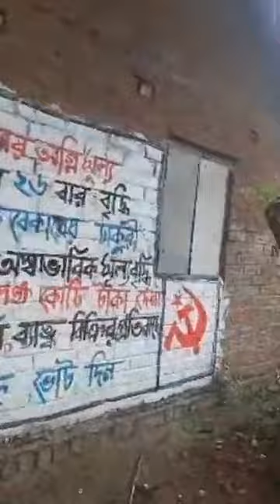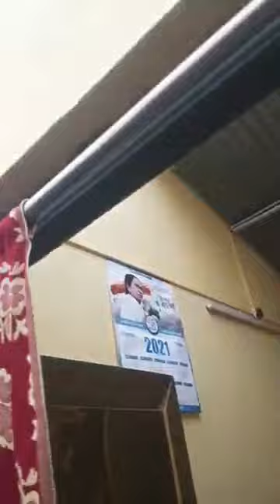Yass আসার আগেই হাজির টর্নেডো, মুহুর্তের ঘূর্ণিঝড়ের দাপটে লন্ডভন্ড নৈহাটি, ব্যান্ডেল